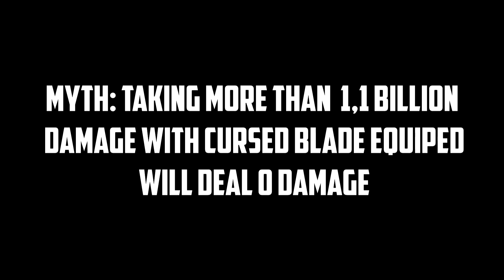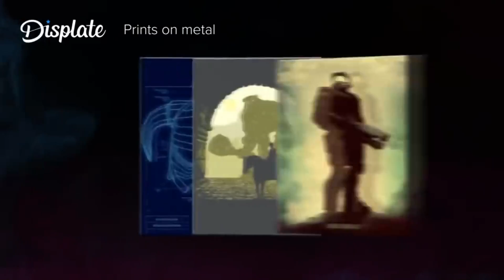Hearthstone Mythbusters 76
If you have any myths you want tested please suggest them in the comments!